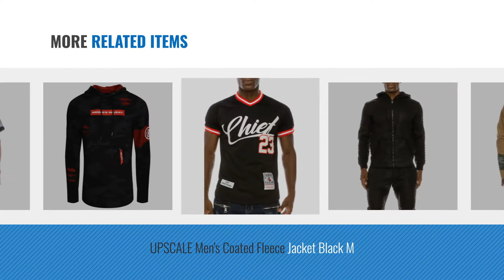Top 10 Upscale Men Clothings [ Winter 2018 ]: UPSCALE Mens Satin Souvenir Dragon Jacket REDBLACK L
New! 2019 Black Friday / Cyber Monday Cotton Deals and Updates.

Black Friday / Cyber Monday UPSCALE Mens Satin Souvenir Dragon Jacket REDBLACK L by UPSCALE

Black Friday / Cyber Monday UPSCALE Mens Bomber Jacket BLACK M by UPSCALE

Black Friday / Cyber Monday UPSCALE Mens Short Sleeve Button Down Shirt NAVY M by UPSCALE

Black Friday / Cyber Monday UPSCALE Men's Tech-Fleece Jogger Pants Olive L by UPSCALE

Black Friday / Cyber Monday UPSCALE Men's Good Vibes T-Shirt Khaki L by UPSCALE

Black Friday / Cyber Monday UPSCALE Men's Denim Patch Woven Long Sleeve Shirt Timber XL by UPSCALE

Black Friday / Cyber Monday UPSCALE Men's Coated Fleece Jacket Black M by UPSCALE